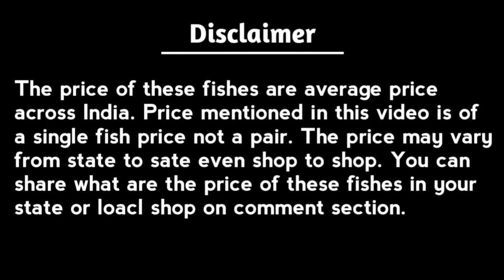Top 10 types of Angelfish in India || Types of Angelfish with price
Best Almond Leaves

100% best Silicon sealent gum gun 220 Rs.

Silicon Dow Corning gum for Aquarium 160 Rs.

Sobo wp- 100m wave maker 450 Rs

Sobo wp- 300m wave maker

Sobo WP -800m wave maker

Battery operated air pump for 200

Aquarium heater from 1 to 1.5 feet tank

Aquarium heater for 1.5 to 2.5 feet thanks

Aquarium heater for 2.5 to 4 feet tank

Best air pump for Aquarium for 195

Best thermometer for any Aquarium for 190Rs

Cheapest thermometer at 130Rs for any Aquarium

Planted soil 3L for 675 Rs

Co2 100 tablets for 492 Rs

Live plants seeds for 140 Rs

Best food for Betta ,angel ,teras, danios & guppies

Best food for goldfish, koi ,sharks Molly's & gouramis

Best food for cichlids Oscar ,parrot fish ,and all

Best food for flowerhorn

Best food for arowana

Best food for dark colour parrot , flowerhorn or any fish

Best holiday food for turtles and any fishes

Best food for turtles

Sinking pellets food

Some important medicine for fish Aquarium salt at 180Rs

3in1 medicine can cure all fish diseases

Bactonil liquid

Blue liquid

NFC powder to keep clean tank water @125 rupees